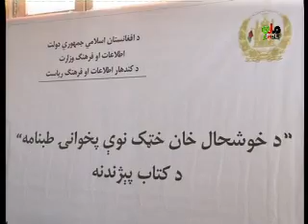kandahar mili television news 15 december 2017